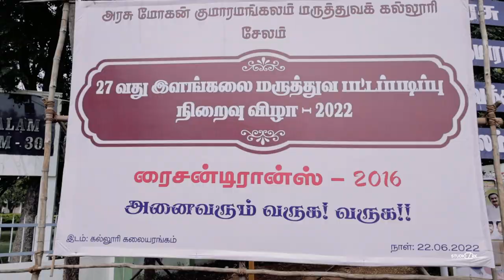Ryzentronz 2k16 | Cinematic Highlights | 27th Graduation Ceremony | GMKMC, Salem